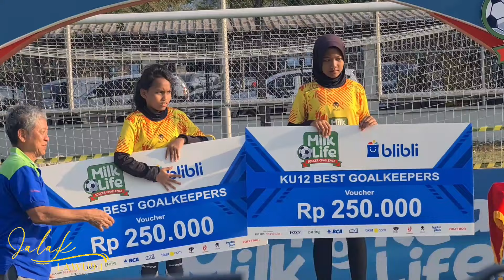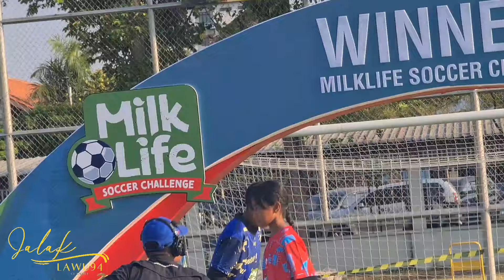WINNER MILKLIFE KU 10 SD KRISTEN MANAHAN || IKA TOPS SCORE 32 GOLL 😍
Prestasi yang membanggakan kita semuanya , Trimakasih adek2 maleo dan team sepak bola putri SD kristen manahan.

lanjutkan prestasi kalian  adek² semuanya ‼️‼️

karna kita kalo tidak ada kalian semua bukan siap² 😁✌️ hehe